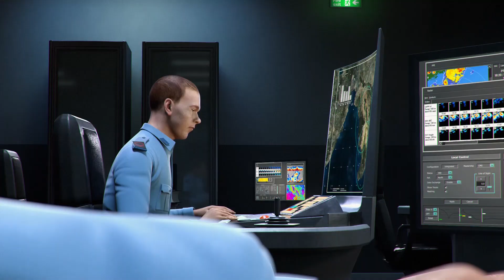Nato awards Leonardo contract to supply new defense radar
Leonardo has been awarded a contract by the NATO Support and Procurement Agency (NSPA) for the supply of a new RAT 31 DL/M long-range deployable air defence radar (DADR). This will be the third Leonardo DADR system to be used by the Luftwaffe (German Air Force), which has already in service two sensors since the early 2010s. The scope of supply completes also the technological upgrade of the first two German Air Force’s RAT 31 DL/M for which other contracts have been recently signed.

Support activities such as logistic studies, training and operational start-up are also included.

It is the first time since the 1990s, NSPA has acquired a complete radar system. The contract also confirms the field proven support capabilities demonstrated by Leonardo and the Agency.

The RAT31 DL/M is a L-band solid-state 3D surveillance radar, designed to protect large portions of territory thanks to its wide range. The sensor is part of a family of long-range systems with surveillance, air defence, and missile capabilities, including ballistic missiles, in support of homeland security and operational missions. The RAT 31 DL/M can adapt to the challenges posed by a broad range of operational scenarios, including those where it has to face jamming and heavy clutter at the same time. Its highly reliable technology allows for a “graceful degradation”, meaning that even if some modules fail, the radar sustains its overall performance.

Leonardo has sold over 70 RAT 31 (Fixed and Mobile version) in 18 countries worldwide. The radar is a crucial component of NATO's air defence capabilities; its architecture meets the Alliance standards, enabling full interoperability during multinational missions.